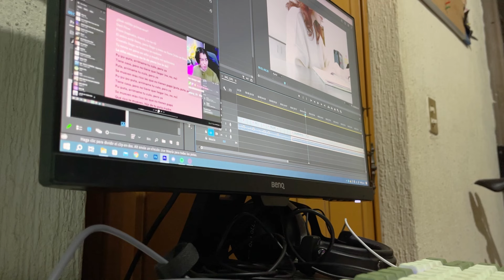estudia conmigo! regresando a coreano, mini dates y dibujos | vlog estudiando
he regresado por fin a estudiar coreano después de tantos años ; ;
pueden usar este video para dejarlo de fondo y estudiar ustedes también ya sea para un examen, otro idioma o dejarlo de fondo mientras hacen algo!

lección que estudié en este video:
unidad 1, lección 1: Oraciones básicas

links!

redes

faq
cámara: iphone 12 pro
edición: premiere pro